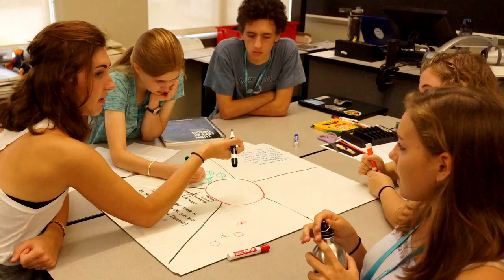GIV Summer 2019 Student Welcome!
So you're coming to GIV 2019? You're in for the learning experience of a lifetime! This video offers a welcome to all incoming students with interviews and clips from our institutes.